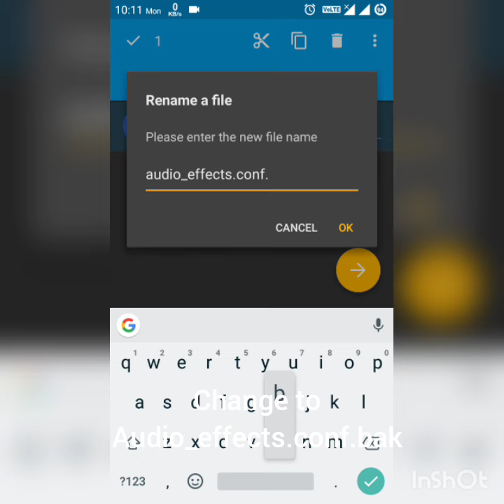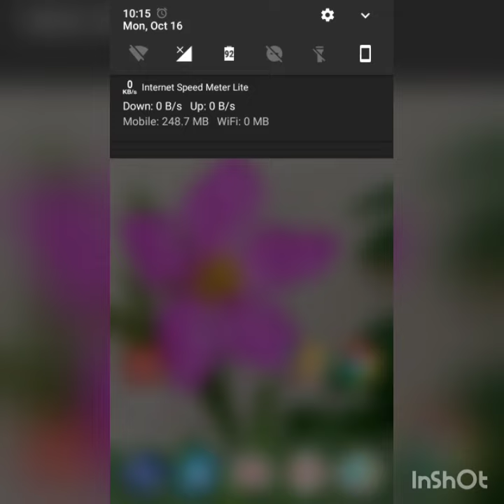Viper4Android: Driver install failed, Input/Output error easy fix (ROOT)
Follow the steps in the video Correctly
After that go into settings and enable SELinux from developer option ( within the App)